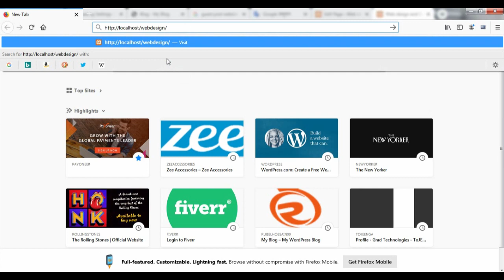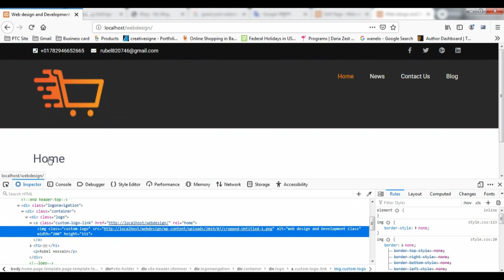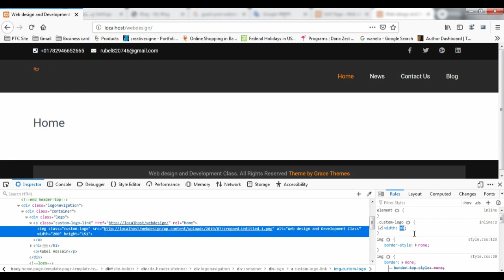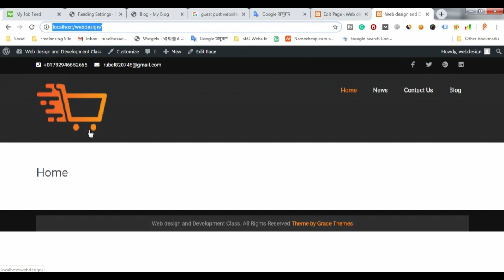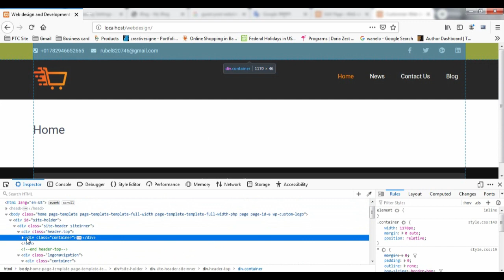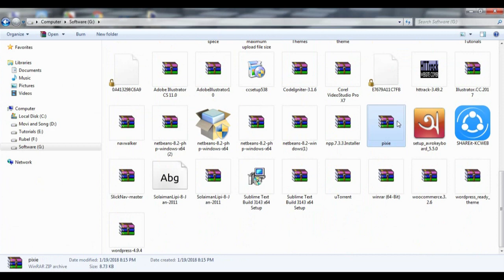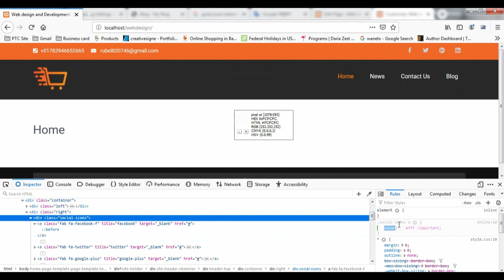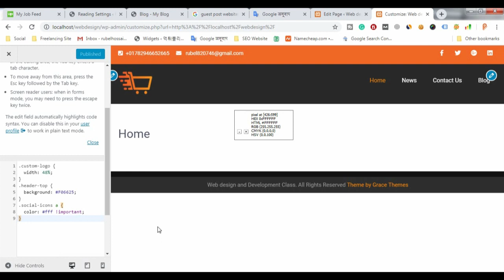WordPress Theme Customization 2019 | Bangla Tutorials Class03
আজকের এই ভিডিওতে দেখানো হয়েছে আপনি কিভাবে ওয়ার্ডপ্রেসের ফ্রি থিম ব্যবহার করে সুন্দর একটি ওয়েবসাইট তৈরি করবেন এবং লোকাল হোস্টে কিভাবে কাজ করতে হয়. আর এই সব ক্লাস শেষে আপনি খুব ভালোভাবে ফাইবার and আপওয়ার্ক এবং বিভিন্ন freelancing ওয়েবসাইটে আপনি freelancing করতে পারবেন, সে বিষয়ে আস্তে আস্তে টিউটোরিয়াল পাবলিস্ট করা হবে.

( wordpress, wordpress theme customization, wordpress bangla Tutorials, web design and web development bangla tutorilas)